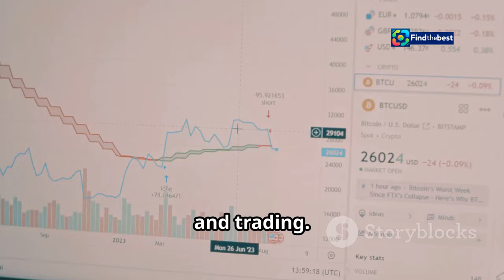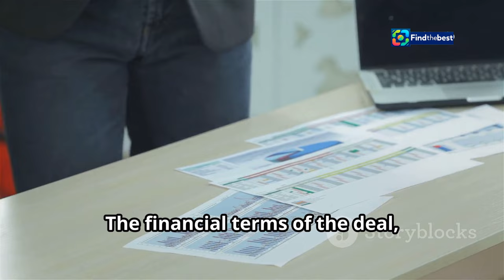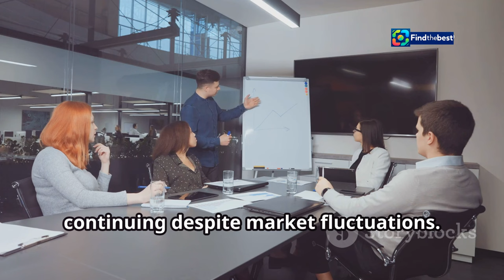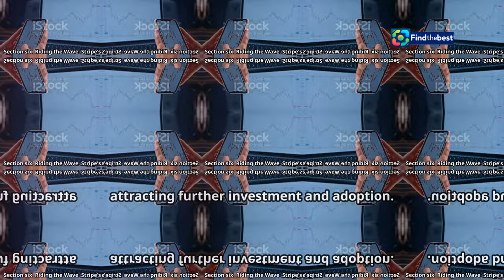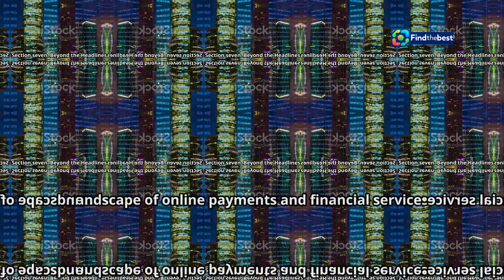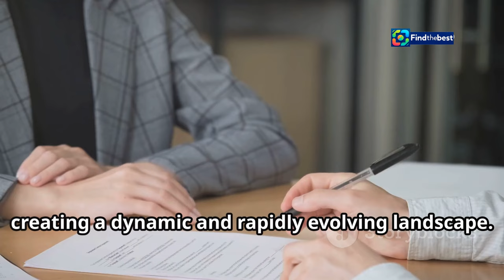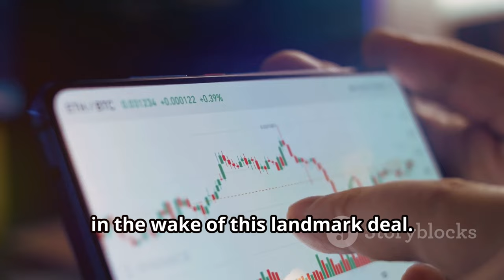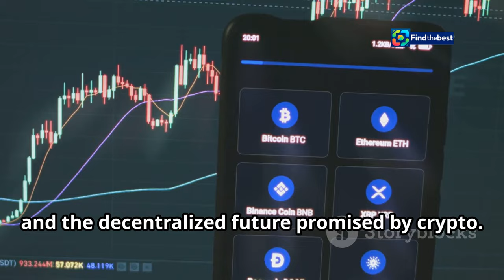Venture Capital Firms Celebrate BIG Win with Stripe`s $1.1 Billion Acquisition!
OUTLINE:
00:00:00 Introducing Stripe and Bridge
00:00:38 The Acquisition Deal Explained
00:01:46 Venture Capitalists Reap Rewards
00:02:21 Crypto Winter Thaw? The Deal's Impact on the Market
00:03:37 Navigating the Crypto Landscape
00:04:58 Stripe's Ambitions in the Crypto Space
00:06:20 Implications for the Tech Ecosystem
00:07:44 Trends and Predictions
00:09:07 A Testament to Innovation and Adaptation

🚀 Exciting news in the world of venture capital! Venture capital firms like Sequoia, Ribbit, and Index are raking in over $100 million from Stripe's stunning acquisition of the crypto platform Bridge for a whopping **$1.1 billion**! 💸✨

In this video, we explore:
- 📈 The details of the acquisition and what it means for the crypto market
- 🤝 How firms like Sequoia Capital and Ribbit Capital scored big in a challenging environment
- ⏳ The rapid turnaround of investments in a struggling startup landscape post-pandemic

Join us as we break down this significant event in the tech world and what it could mean for the future of crypto investments! 🔔👍